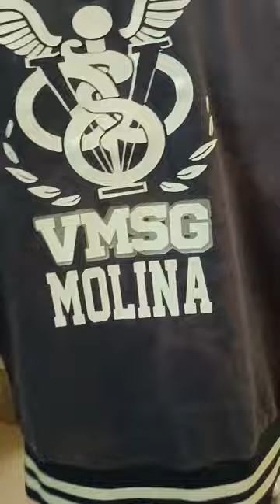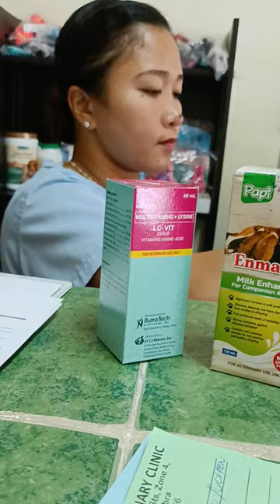MGA DAPAT TANDAAN BAGO PABAKUNAHAN ANG MGA ALAGA NATING PUPPIES | Tips sa pag aalaga sa mga puppies.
First vaccine ng mga bestfurriends ko, may nagPOOPS. 😁